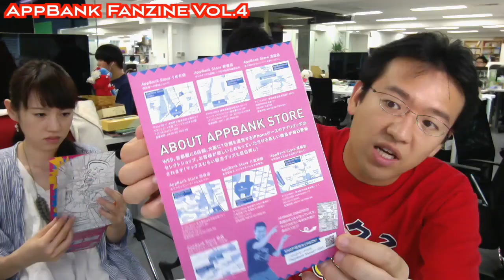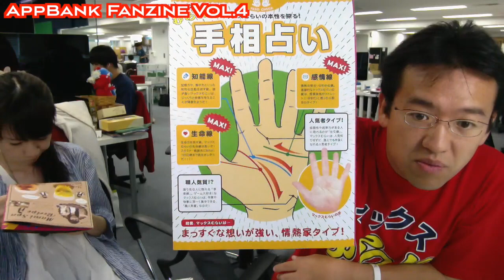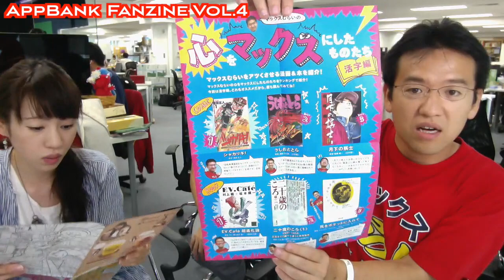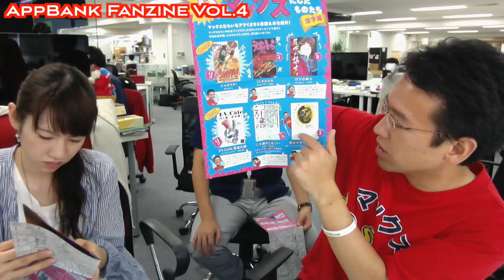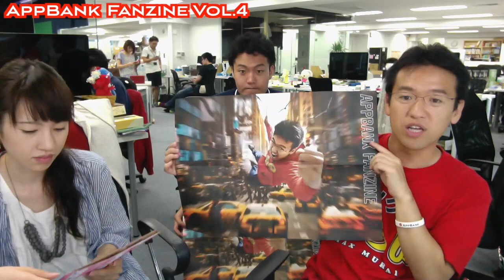AppBank FANZINEついに最終号Vol.4！マックスむらい in マンハッタン！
2015/8/1からAppBank FANZINE Vol.4配布スタート！
AppBank Store各店舗では無料配布！
AppBank Store WEB店でも、何か商品をご購入していただいたお客様には無料で封入させていただきます！

※無くなり次第配布終了ですので、お早めにどうぞ！

▼AppBank Store各店舗情報はこちらから！

▼過去のFANZINE動画はこちら！
「【無料配布】マックスむらいのフリーペーパー完成！むらい大爆発！？【ファンジン】」

iPhoneの方...
Androidの方...

関連リンク
▼AppBank
▼パズドラ攻略アプリ
iPhoneの方...
Androidの方...
▼パズドラ屋アプリ
iPhoneの方...
Androidの方...
▼モンスト攻略アプリ
iPhoneの方...
Androidの方...